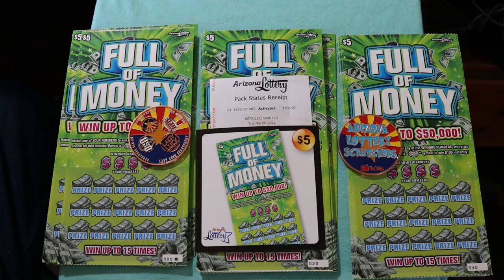💥💥FULL BOOK THIS FRIDAY, SAT, AND SUNDAY💥😎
A full book of $5 FULL OF MONEY Starting Friday in three parts! FRIDAY, SATURDAY AND SUNDAY!!!💥😎